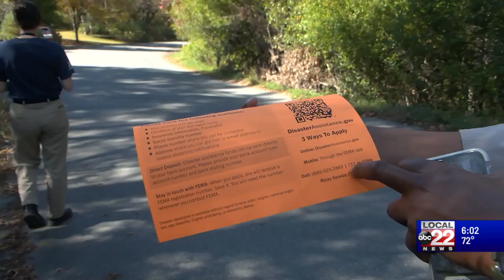FEMA on the ground in Lyndon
Matt Holderman went door-to-door with FEMA teams in Lyndon to see how they provide information and assistance to the public.